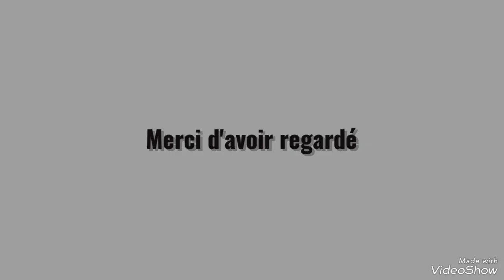Tuchel pousse Aliou Cissé à convoquer Bouna Sarr pour la Can 2024